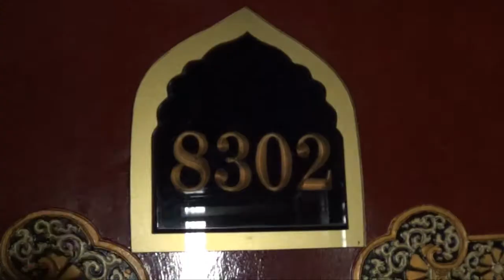Gesar Hotel in Shigatse Tibet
A little video of the Gesar Hotel in Shigatse Tibet. The lobby and our room.